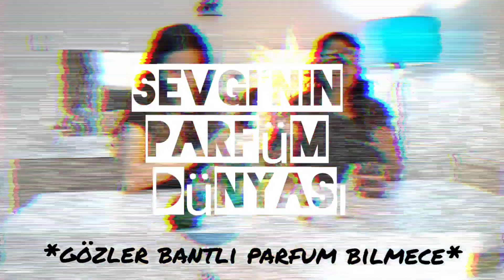GÖZLERİM KAPALIYKEN ŞİŞEDEN KOKLADIĞIM PARFÜMLERI TAHMİN ETTİM!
Herkese Merhaba🙌
Bu videoda gözlerimi kapattık ve sadece parfüm şişelerini koklayarak hangi parfüm olduklarını tahmin ettim 🙃 Bu challange için Bengü yine bana videoda yardımcı oldu ❤

🌸Umarım bu tarz videolar hoşunuza gidiyordur, fikirlerinizi çok merak ediyorum! Aşağıya yorum olarak dönüslerinizi eklerseniz çok sevinirim!